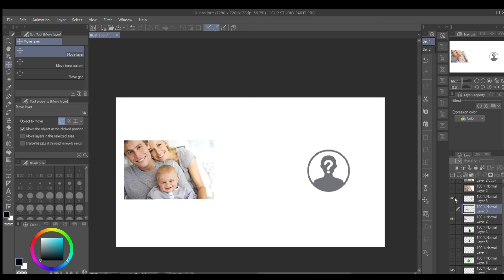Sadboy Bloopers and Behind the Scenes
Yeah, there's some good content in here.

I kinda knew there were gonna be bloopers in the first place, that's why there's a lot of additional clips. I also decided to bass boost some of the stuff just to make it more interesting.

That is all for now my dudes!